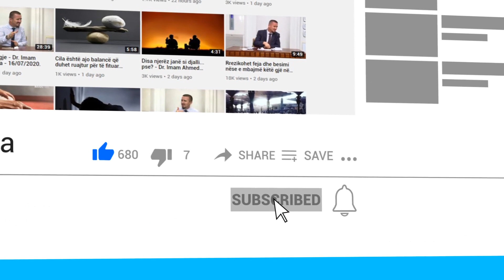A lejohet t'ia rregullojmë varrin të vdekurit akoma pa mbushur një vit?